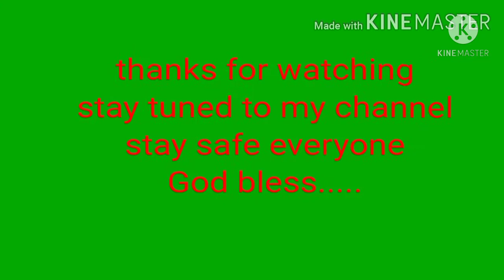SINGS, SOUNDS FAMILIAR,who is the true singer?Makivideoke sa birthday party?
SINGS, SOUNDS FAMILIAR,who is the true singer?
Makivideoke sa birthday party.

BIRTHDAY PARTY

Manabo ABRA